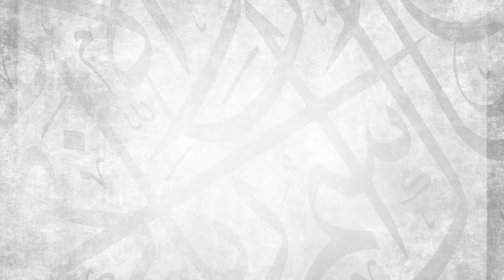Do Women Choose and Men Decide? || Ustadh Abdulrahman Hassan || AMAU